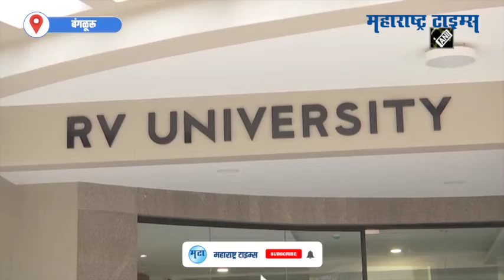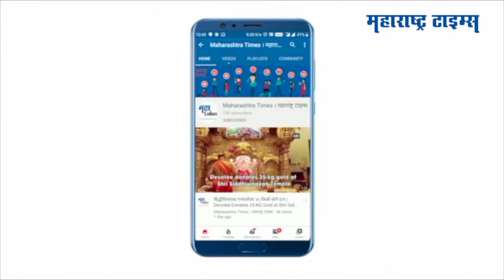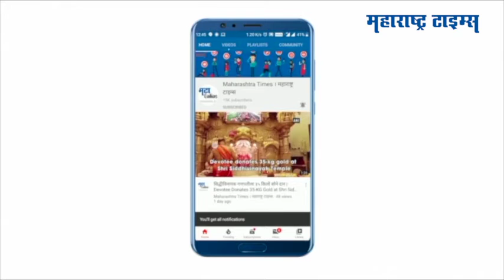Hybrid Car : बंगळूरूत अभियांत्रीकी शाखेच्या मुलांनी बनवली हायब्रीड कार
बंगळूरूत अभियांत्रीकी शाखेच्या विद्यार्थ्यांनी एक हायब्रीड कार बनवली आहे. ही कार एखाद्या रेसिंग कार सारखीच आहे. ही कार सध्या पेट्रोल किंवा विद्युत उर्जेवर चालू शकते